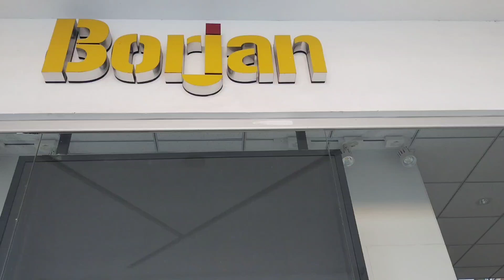Borjan sale today on selected items | Borjan shoes and bags new collection 2024 with price